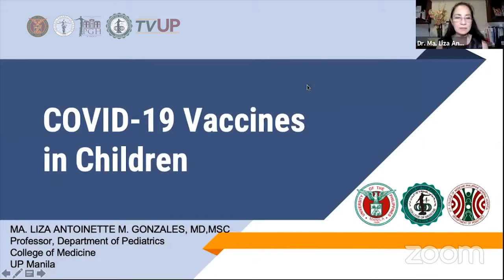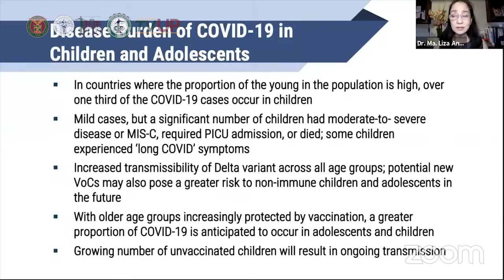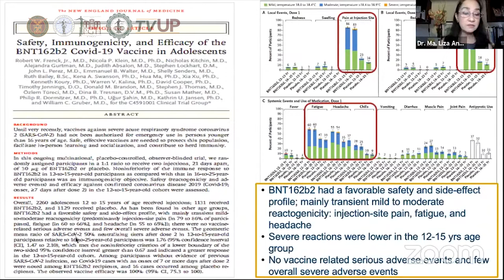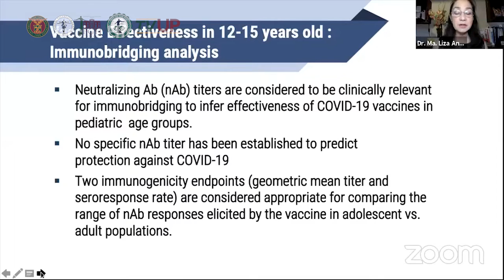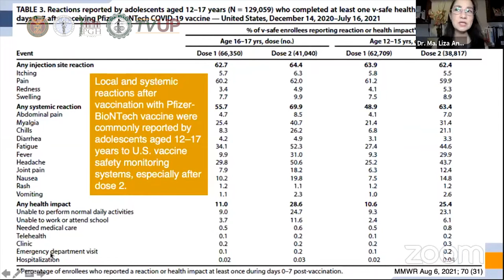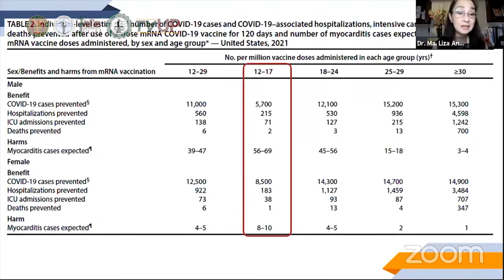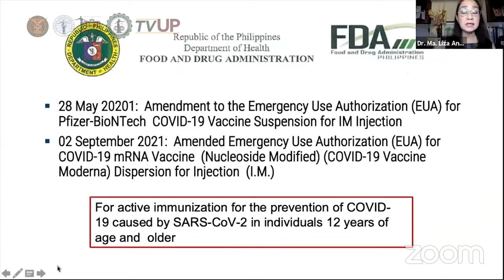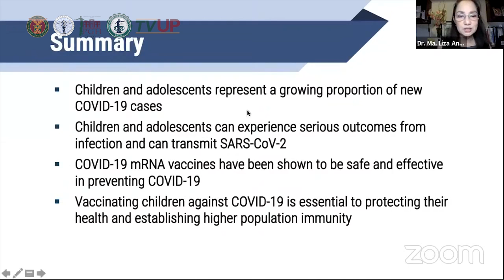SCD Digital Shorts Webinar 72 Dr Ma Liza Gonzales